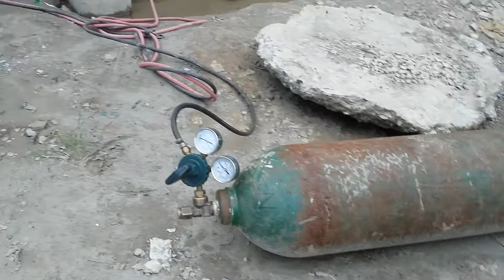‌ভৈরব সেতু পিলা‌রের সর্ব‌শেষ আপ‌ডেট | Bhairab Bridge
দিঘলিয়া উপ‌জেলা মুলত ভৈরব ও আতাই নদী বেষ্টিত খুলনা বিভাগের পাদদেশে অবস্থিত একটি ব- দ্বীপ অঞ্চল।

যার উত্তরে র‌য়ে‌ছে কালিয়া উপজেলা ও অভয়নগর উপজেলা, পূর্বে তেরখাদা উপজেলা ও রূপসা উপজেলা, দক্ষিণে ভৈরব নদী ও খুলনা মেট্রো এলাকা এবং পশ্চিমে ডুমুরিয়া উপজেলা।

দিঘ‌লিয়া উপজেলা ৬ টি ইউনিয়ন নি‌য়ে গ‌ঠিত। ইউ‌নিয়নগুলো হলো-গাজীরহাট,বারাকপুর, দিঘলিয়া, সেনহাটি,আড়ংঘাটা, যোগীপোল ইউ‌নিয়ন।

দিঘলিয়া উপজেলায় রয়েছে তিনটি নদী। এখানকার নদীগুলো হচ্ছে ভৈরব, নবগঙ্গা, চিত্রা নদী।

খুলনা জেলার দিঘ‌লিয়া উপ‌জেলার ভৈরব ন‌দের উপর ভৈরব সেতু ২০১৯ সালের ১৭ ডিসেম্বর ‘ভৈরব সেতু’ নামে প্রকল্পটি একনেকে অনুমোদন পায়। তারপর ২০২০ সালের ১২ নভেম্বর ওয়াহিদ কন্সট্রাকশন লিমিটেড (করিম গ্রুপ) নামে একটি ঠিকাদারি প্রতিষ্ঠানকে ভৈরব সেতুর নির্মাণ কাজ দেওয়ার বিষয়ে অনুমোদন দেওয়া হয়।

ভৈরব সেতুর পিলার বসবে মোট ৩০টি। এর মধ্যে নদীর পশ্চিম পাশে অর্থাৎ নগরীর কুলি বাগান থেকে রেলিগেট থেকে ফেরিঘাট পর্যন্ত ১ থেকে ১৪ নম্বর পিলার বসবে।

১৭ থেকে ২৮ নম্বর পিলার বসবে ভৈরব নদীর পূর্ব সাইড অর্থাৎ দিঘলিয়া উপজেলার নগর ঘাট এবং বানিয়াঘাট ফেরিঘাট সংলগ্ন মধ্যবর্তী স্থান থেকে উপজেলা সদরের কাছে কুকুরমারা পর্যন্ত।

পশ্চিম পাশের নদীর পাড় থেকে ৪২ মিটার ভেতরে ১৫ নম্বর পিলার এবং পূর্ব পাশে নদীর পাড় থেকে ১৮ মিটার ভেতরে ১৬ নম্বর পিলার বসবে।

এছাড়া নদীর উভয় দিকে যেখান থেকে সেতুর স্লোপ শুরু হবে সেখানে এ-১ এবং ‍এ-২ দুটি এবাটমেন্ট বসবে।

নদীর ভেতর কোনো পিলার বসবে না।

১৫ এবং ১৬ নম্বর পিলারের ওপর ১০০ মিটার স্টিলের সিটে বসবে নদীর ওপর মূল সেতুটি। নেভিগেশনের জন্য নদী দিয়ে যাতে অনায়াসে কার্গো এবং জাহাজ চলাচল করতে পারে সেজন্য মূল সেতুর স্নাব বটম জোয়ারের পানি থেকে ৬০ ফুট উঁচু হবে। কুকুরমারা থেকে উপজেলা সদর পর্যন্ত ৩৩ ফুট চওড়া অ্যাপ্রোচ রোড হবে। এছাড়া খুলনা যশোর রোড থেকে সেতুতে ওঠার জন্য নগরীর মহসিন মোড়ে একটি ইন্টারসেকশন বা (জংশন) তৈরি করা হবে।

সেতুটির মোট দৈর্ঘ্য হবে ১ দশমিক ৩১৬ কিলোমিটার। প্রকল্পের মোট ব্যয় ধরা হয়েছে ৬১৭ কোটি ৫৩ লাখ টাকা।

দীর্ঘ প্রতীক্ষার পর কাজ শুরু হয়েছে খুলনার ভৈরব নদের ওপর দিঘলিয়া-দৌলতপুর সংযোগ সেতুর। ২০১৯ সালের ১৭ ডিসেম্বর ‘ভৈরব সেতু’ নামে প্রকল্পটি একনেকে অনুমোদন পায়। সেতুটি নির্মাণ হলে দিঘলিয়া উপজেলার সঙ্গে খুলনা শহরের যোগাযোগ ব্যবস্থায় নতুন দিগন্তের সূচনা হবে। সেইসঙ্গে নদী পারাপারের দুর্ভোগও লাঘব হবে। ভৈরব সেতুর পিলার বসবে মোট ৩০টি।